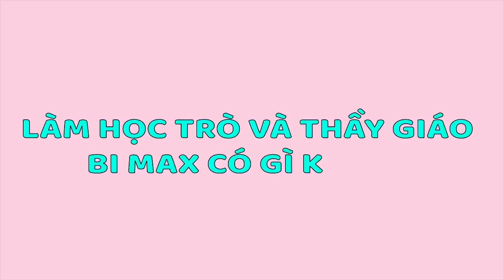Gia đình là số 1 Phần 2 | Làm học trò và thầy giáo, Trạng Nguyên có gì khác?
00:00 Đón xem Sui Gia Hay Xui Gia
02:00 Đón xem Mẹ Trùm
04:00 Đón xem Gia Đình Là Số 1 Phần 2
06:00 Đón xem Bánh Mì Ông Màu Phần 2
08:00 Đón xem Mẹ Trùm